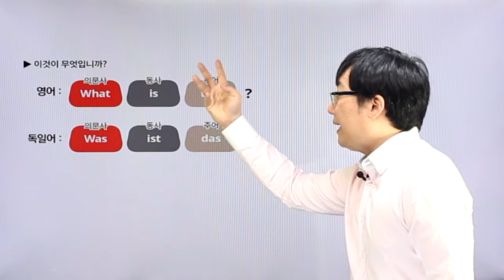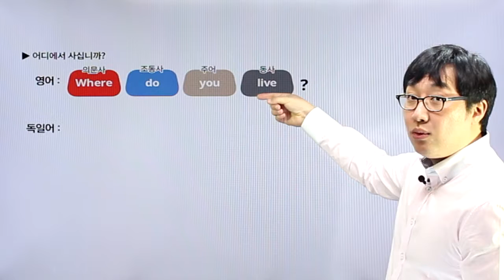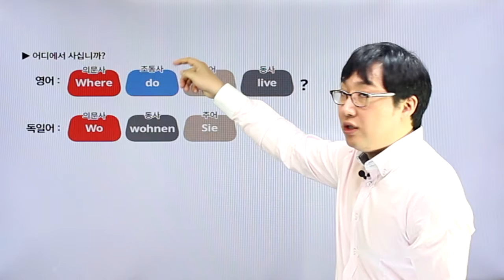독일어 첫걸음 - chapter06 의문사 적용 의문문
chapter06 의문사 적용 의문문 영상강의